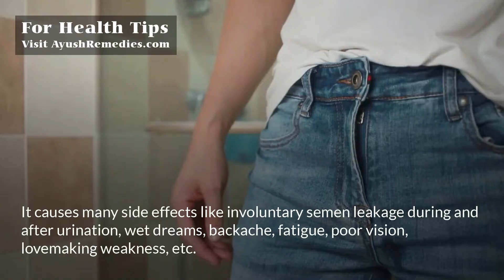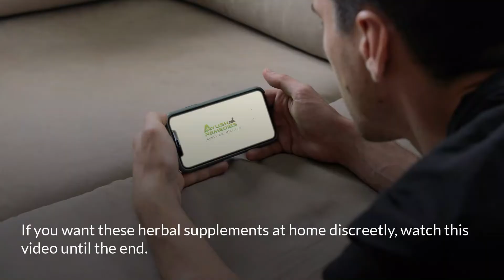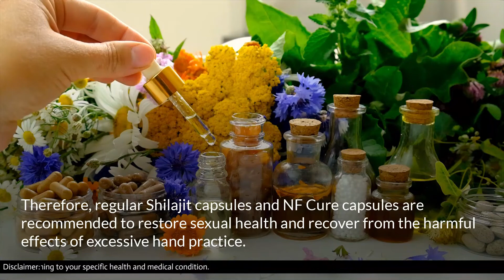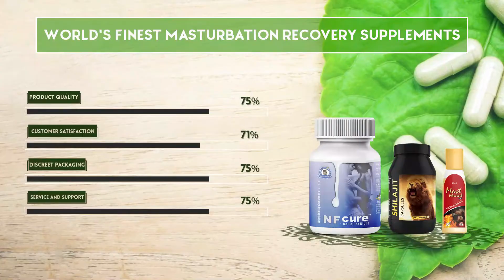How to Treat the Over Hand Practice Effects in Men and Restore Health?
Treatment for Hand Practice Side Effects in Men

NF Cure capsules, Shilajit capsules, and Mast Mood oil are herbal supplements that help men to treat over masturbation effects and restore health. They strengthen the body and increase stamina, power, and strength.

Excessive hand practice

Herbal remedies

Conclusion

Related videos for you:

Side Effects of Excessive Hand Practice

Restore Health After Quitting Hand Practice